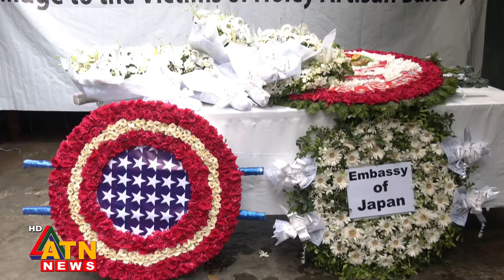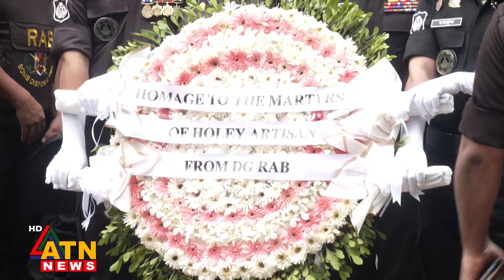হলি আর্টিজানে হা-ম-লার অষ্টম বার্ষিকীতে কূটনীতিকদের শ্রদ্ধা | Holey Artisan | Respect | ATN News